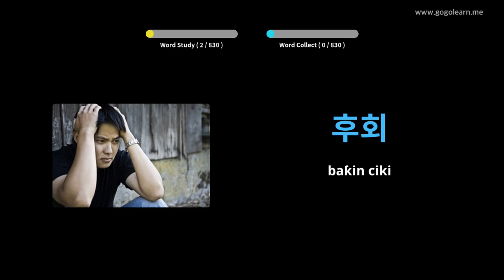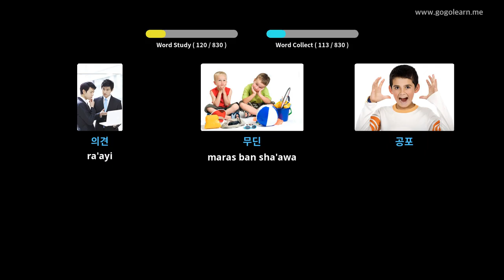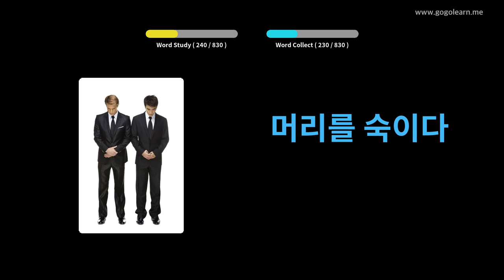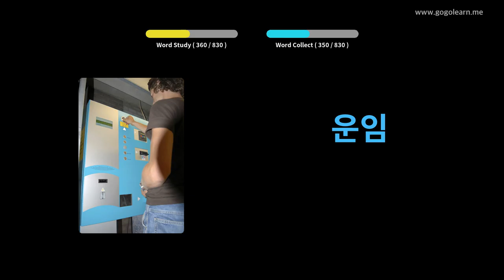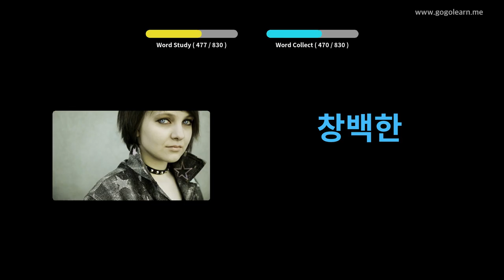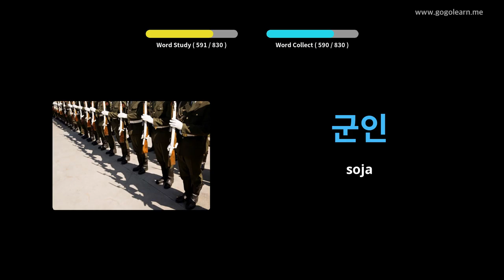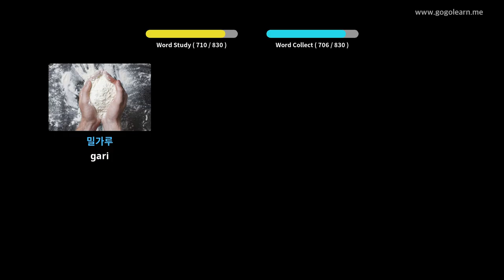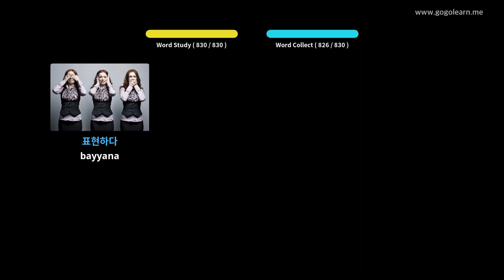Tsarin Makarantar Harshen Koriya ta Korean | Golearn